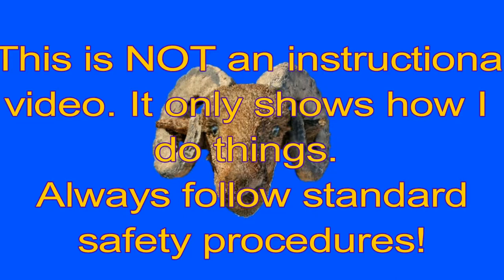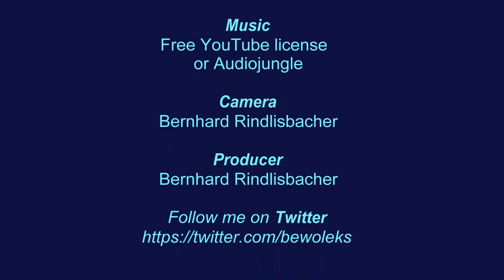Hammer B3 attaching rolling carriage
Attaching the rolling carriage at a Hammer B3 tablesaw.